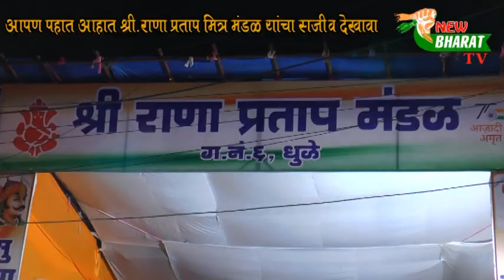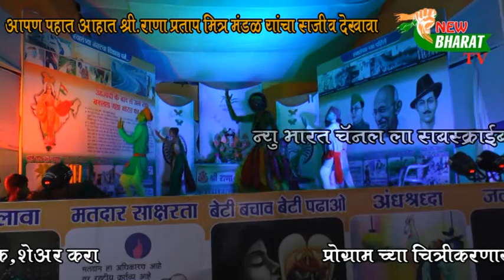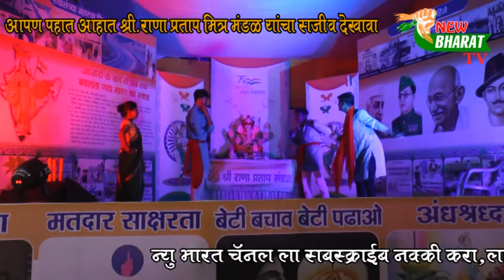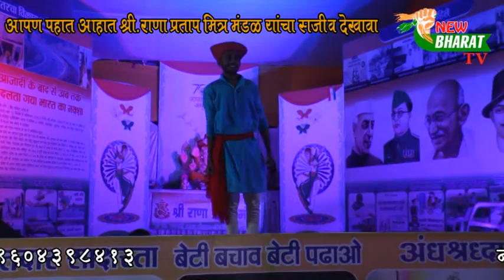Ganesh Utsav 2022 Ranapratap Mitramandal Sajiv Dekhava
Hello Viewers And Welcome To My Youtub Entartenment Channel